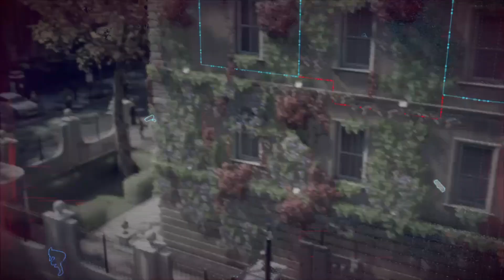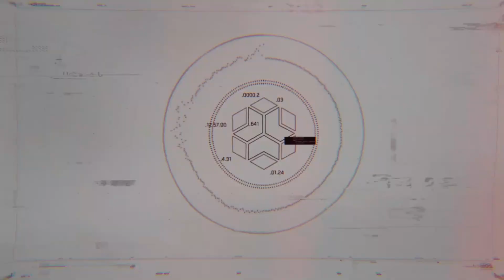WATCH DOGS : LEGION GAMEPLAY WALKTHROUGH PART 8 : COMING HOME (FULL GAME)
Watch Dogs Legion (Watch Dogs 3) Walkthrough Gameplay Part 8 includes a Review, Intro and Campaign Mission 8 for Playstation 5, PS5, Xbox Series X, Xbox Series S and PC. My Watch Dogs Legion Gameplay Walkthrough will feature the Full Game Story Campaign. This Watch Dogs Legion 2023 Gameplay Walkthrough will include a Review, all Missions, Dalton Wolfe, Sabine Brandt, Mary Kelley, Nigel Cass, New Gameplay, Xbox Series X, Xbox Series X Gameplay, PS5, PS5 Gameplay, Playstation 5, Playstation 5 Gameplay, Single Player and more until the Ending of the Single Player Story! Thanks Ubisoft for the Gameplay Walkthrough!